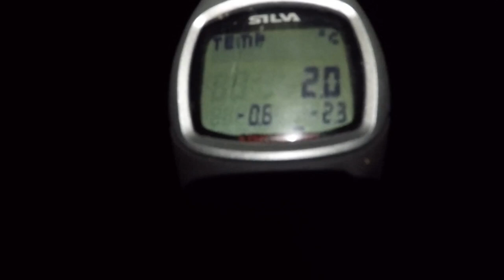Angletarn Pikes hike and wild camp October 2019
A beautiful but cold day and night in the lake district